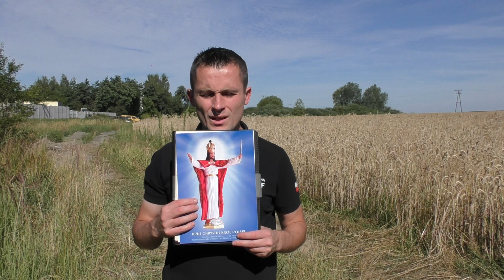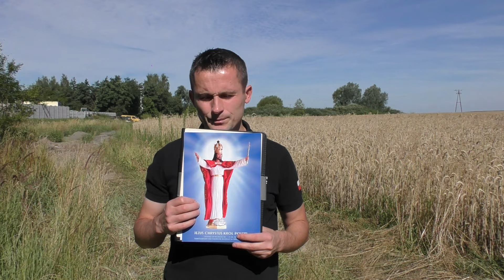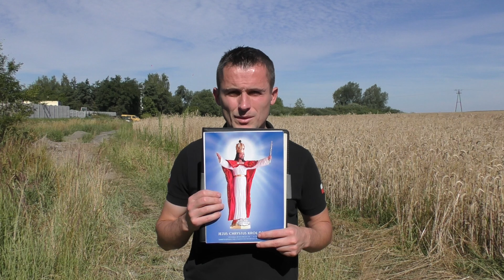PILNA MODLITWA ZA POLSKĘ - LIPIEC 2024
Wsparcie kanału:
Łukasz Andryszczak